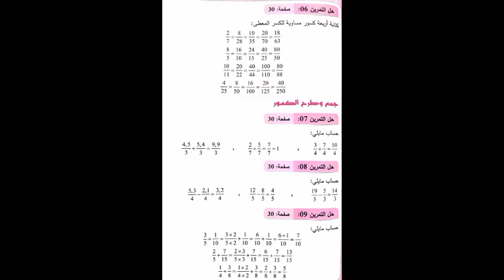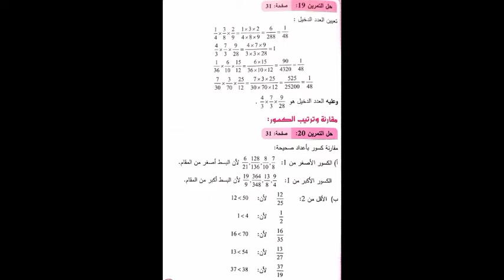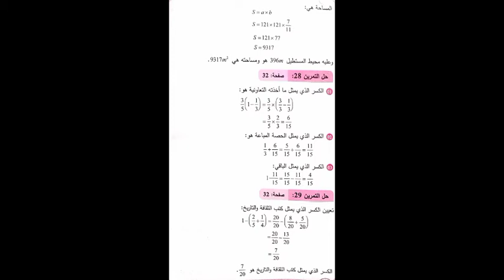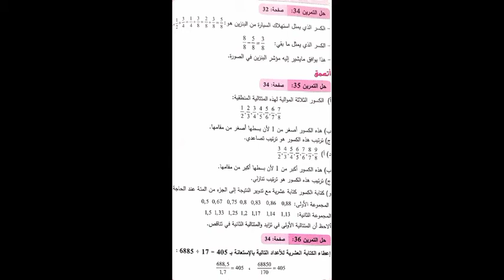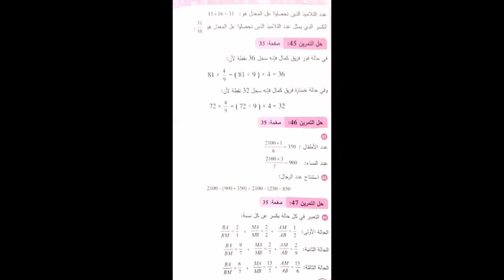حلول تمارين الرياضيات من ص 30 إلى 35/ ( 2AM)